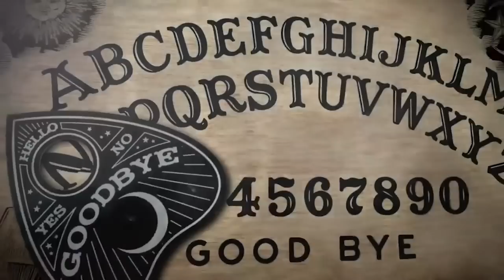EP 338: Caramel Apple Eating Ghosts and Moist Brains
Recording in progress... please excuse any technical difficulties in episode 338, including Christine being in an entirely different outfit at one point during her story. This week Em takes us on a hypnotizing journey into the world of the subconscious with the story of Franz Mesmer, the father of mesmerizing. Then Christine brings us the mysterious and tragic case of Malaysian Airlines Flight 370, that disappeared with barely a trace on its regularly scheduled route from Kuala Lumpur to Beijing. And don't tell Reddit how intoxicated Christine was at the Taylor Swift concert... and that's why we drink!